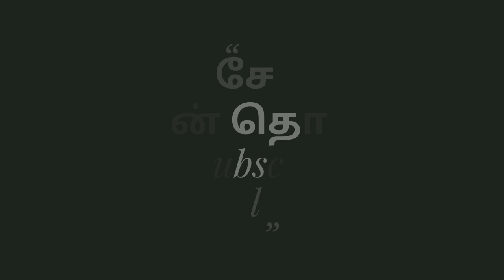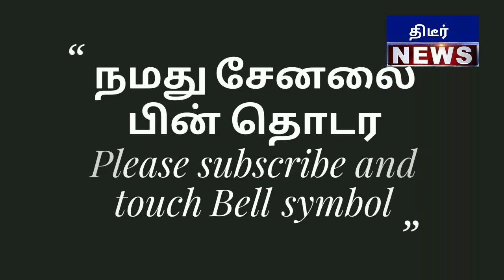சற்றுமுன் மொத்த திமுகவை இதைவிட யாரும் தெறிக்கவிட முடியாது வினோஜ்Pசெல்வத்தின் தெறிக்கவிட்ட பேச்சு